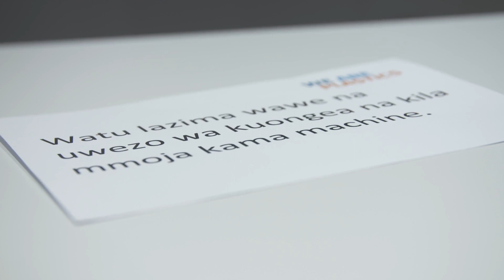Day@K - World Production Language: When Machines Talk to Each Other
Production today also means complexity: manufacturers have to monitor energy, CO2, material and other factors throughout the entire chain. In addition, it is necessary for the machines to speak the same language, regardless of the manufacturer. A factor that also plays an important role in material savings in production. In this video, you will learn how the industry is tackling these challenges, which language machines use to communicate with each other and also a few words of Swahili.